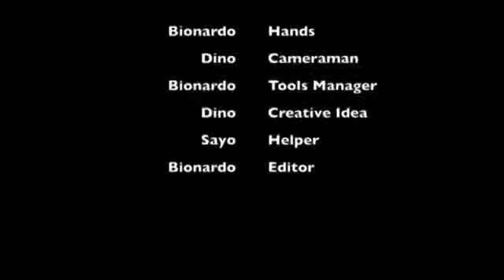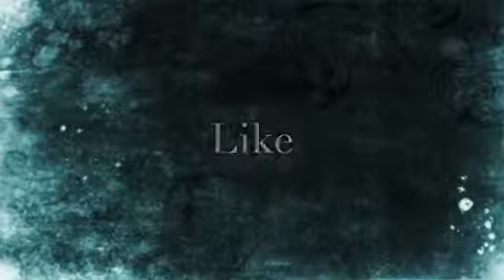Kharisma Bangsa STEM Project - How to Make A Light Bulb From A Pencil Refill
Kharisma Bangsa STEM Project
STEM Video Challenge

"How to Make A Light Bulb From A Pencil Refill"

By:
- Dino Agustin P
- Bionardo